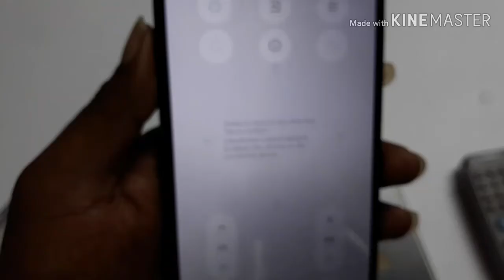உங்கள் Mobile phone ல் Remote control இருக்கா எப்படி தெரிந்து கொள்வது?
Remote control..